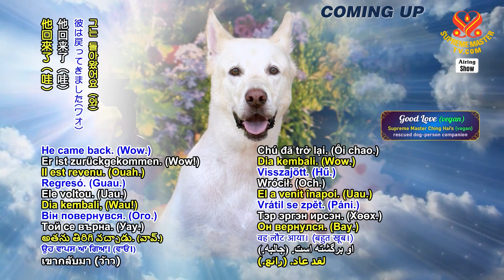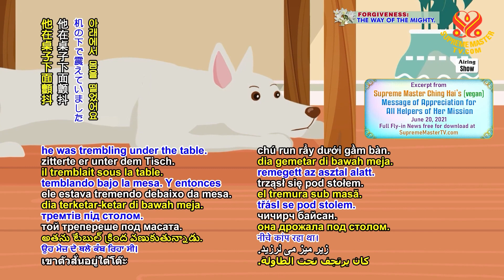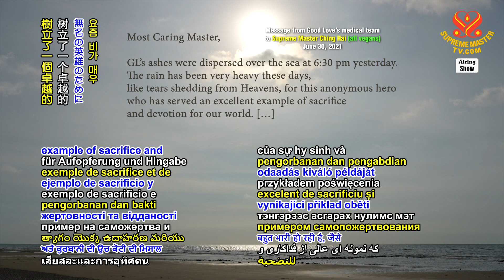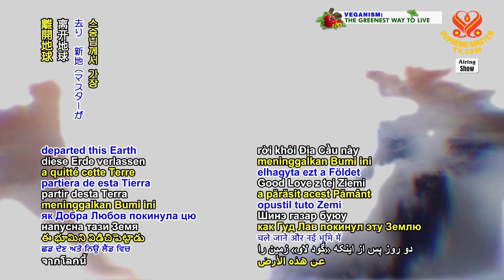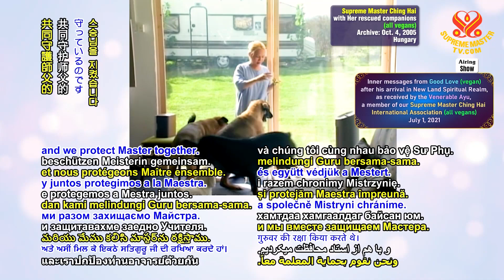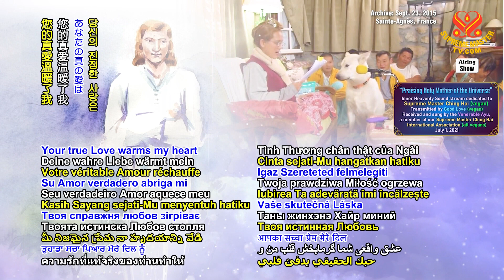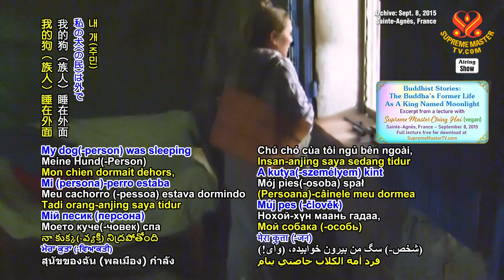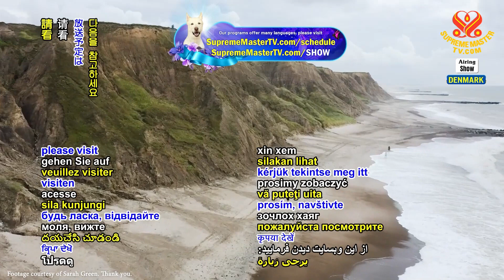P5/5 - The Story of Good Love: Master’s Heroic Protector and Loyal Friend | SupremeMasterTV.com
⭐Câu Chuyện Về Good Love (Thuần Chay): Người Bảo Vệ Anh Hùng Và Người Bạn Trung Thành Của Sư Phụ
⭐Ｇｏｏｄ Ｌｏｖｅ（純素者）的故事：師父的英勇守護者和忠實朋友
⭐굿 러브(비건) 이야기: 스승님의 용감한 보호자이자 충직한 벗
⭐Гүүд Ловын (веган) Түүх: Их Багшийн Баатарлаг Хамгаалагч ба Үнэнч Найз
⭐Kisah tentang Good Love (vegan): Pelindung Heroik dan Teman Setia Guru